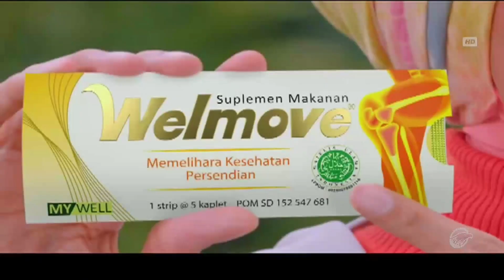Welmove - Bergerak Itu Nikmat (ft.Lula Kamal) (2019)